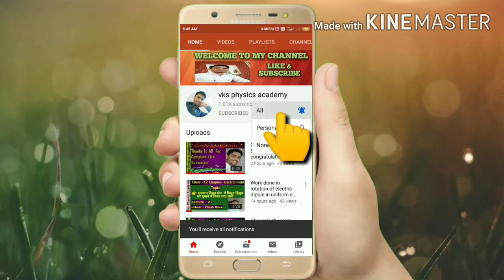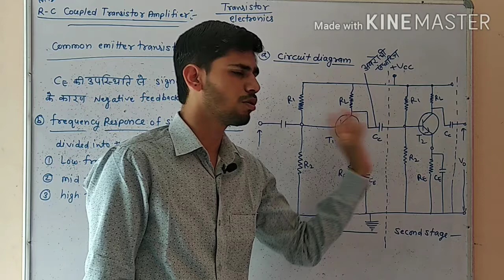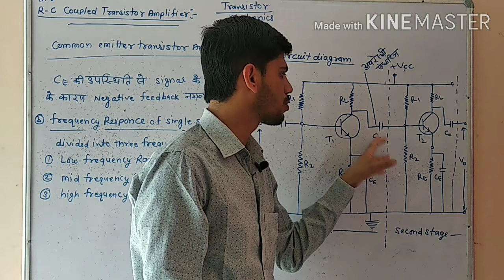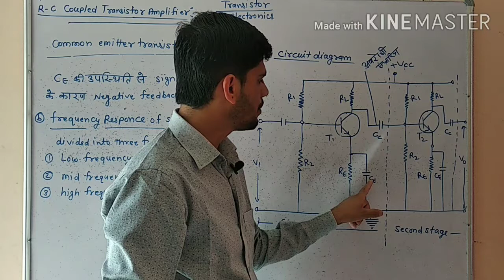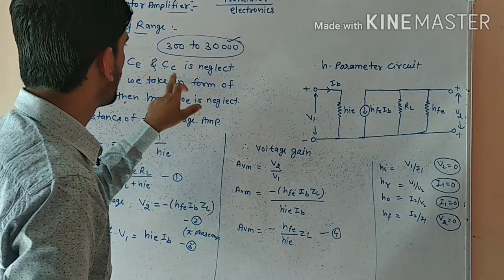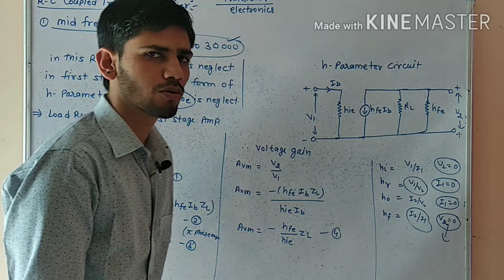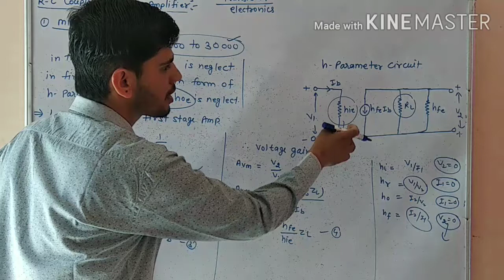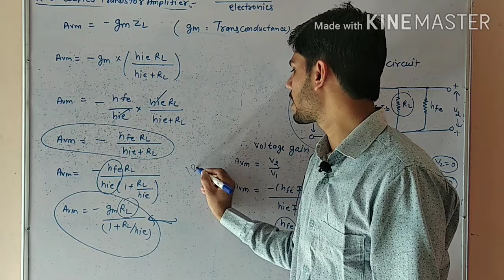Rc coupled transistor amplifier/ Rc युग्मित ट्रांजिस्टर प्रवर्धक hindi and english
in this video we study about the RC coupled transistor amplifier . the behaviour of this amplifier get by its frequency response.
in this we devided three range of frequency.
1. Low frequency range.
2. mid frequency range.
3.high frequency range.
in this video we study mid frequency range.